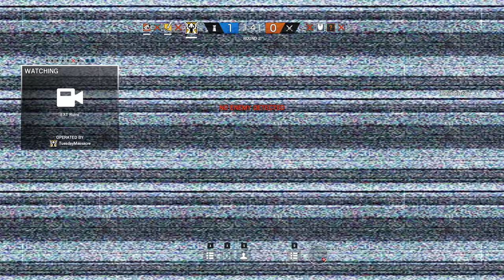Rainbow Six Siege + Part 925 + Coastline TDM Bomb + pcgaming crew